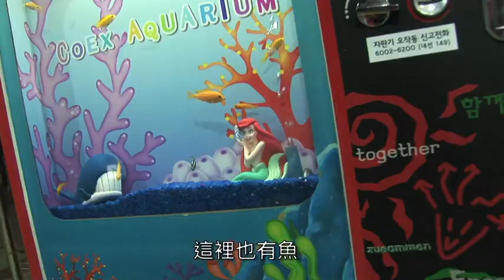商場內有鯊魚出沒? Coex Aquarium 海洋王國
韓國商場COEX MALL 為了吸引遊客，於商場裡興建地下水族館，有海底隧道、用海洋生物做主題的各式佈置，新奇又有趣。所以到商場不一定只有SHOPPING, 原來更可以認識大自然!